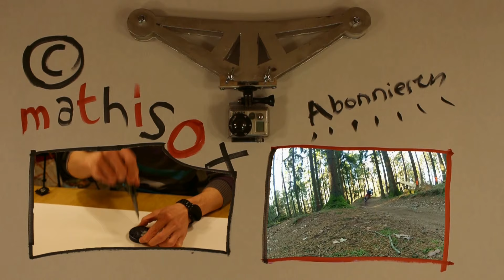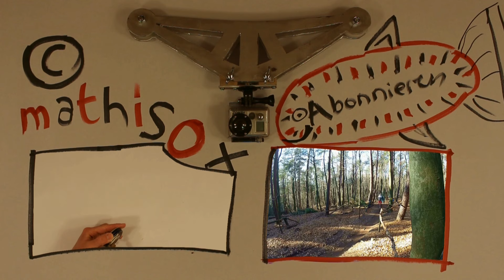Wie bediene ich meine Cablecam?